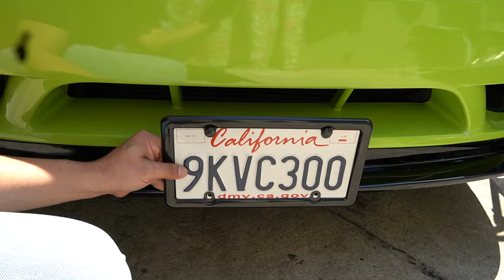It finally happened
Follow Up.!